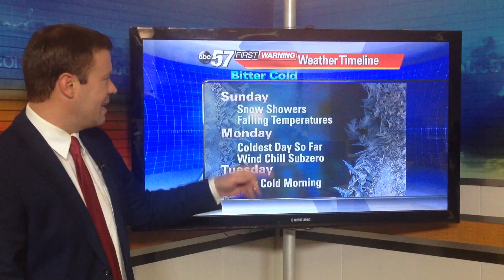Update on next week's cold - Late Night Analysis JAN 6th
Its not record breaking and if you break it down it's only 36hrs of really cod weather.